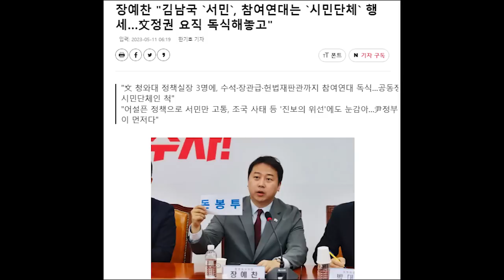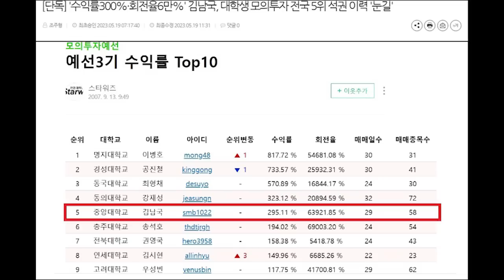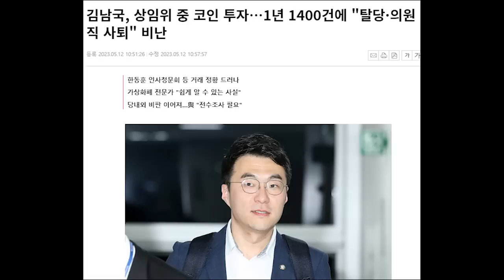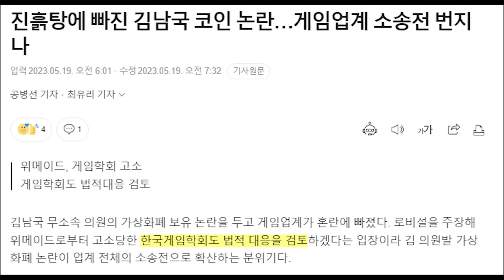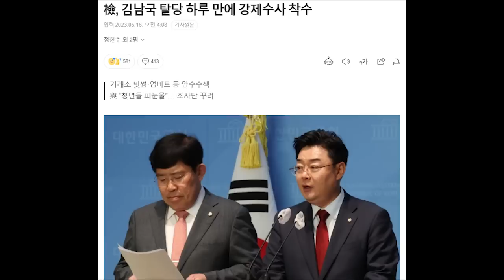김남국 과거 투자 이력 눈길...예전부터 유명했다.../ 국회의원 월급 압류 소송까지..